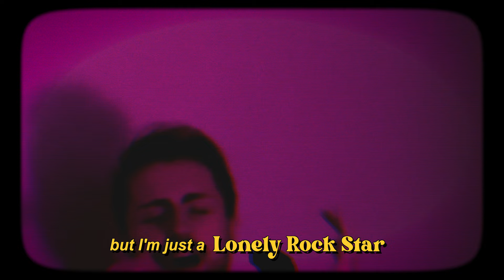Justin Meyer - Lonely Rock Star (Combination Music Video / Lyric Video)